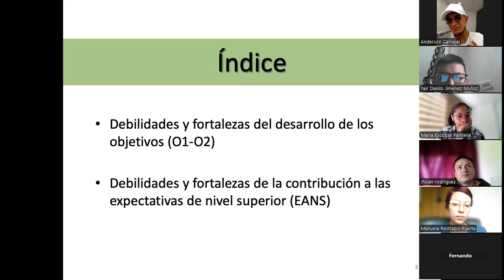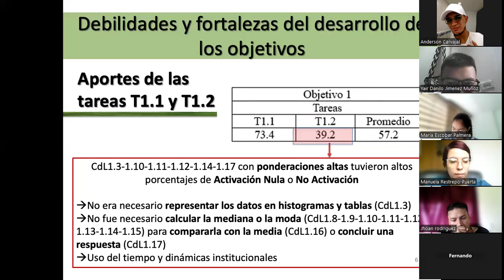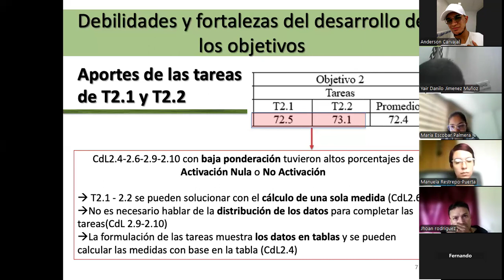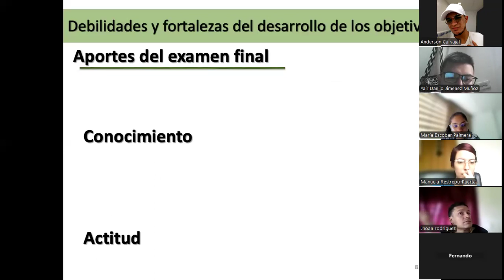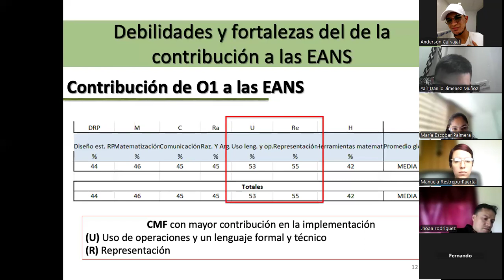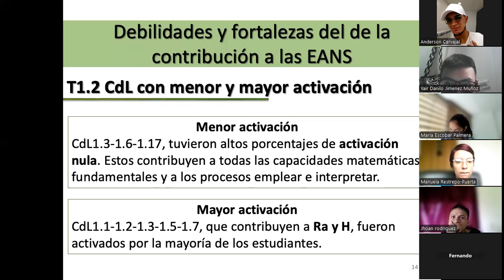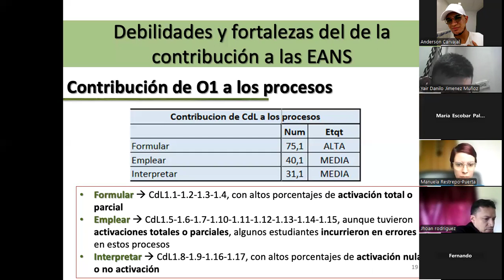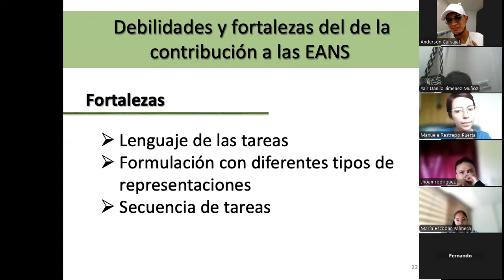Dimensión cognitiva: Medidas de localización central